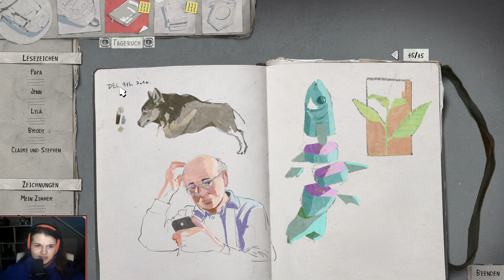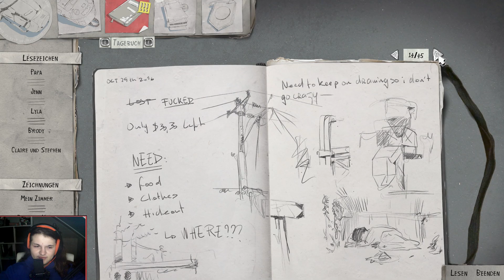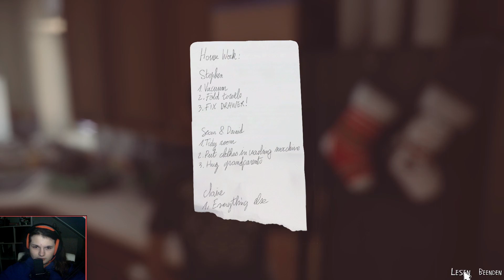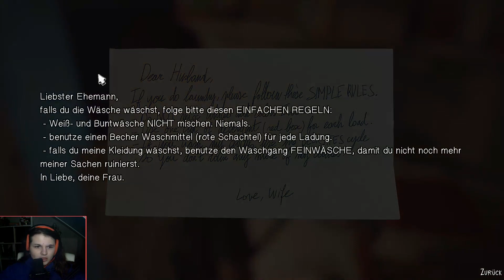Life is Strange 2 #9 - [Episode 2] || Vertrautes Heim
Life is Strange 2 #9 - [Episode 2] || Vertrautes Heim (German/Deutsch)

0:00 - Intro
0:32 - Vertrautes Heim
41:36 - Outro

🎤: Jeemak PC26
▶️: OBS Studios